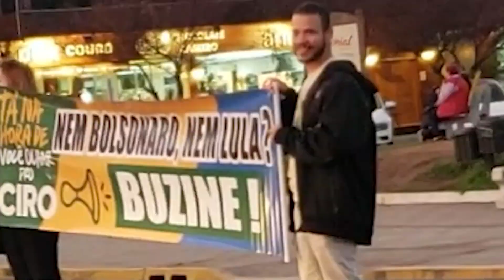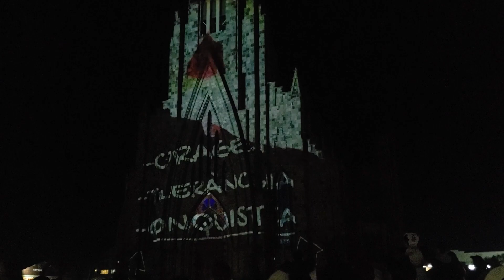CONHECENDO CANELA E UMA DAS IGREJAS MAIS LINDAS QUE JÁ VI ⛪ - Serra Gaúcha #8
Olha eu aqui de novo! Continuando essa série pela Serra Gaúcha, dessa vez eu fui conhecer a cidade de Canela. Visitei alguns pontos turísticos, lojas e lanchonetes da cidade como a Rua Coberta de Canela e a Casa da Velha Bruxa. Passeei pela Rua Borges de Medeiros até chegar na Catedral de Pedra, oficialmente, Igreja Matriz de Nossa Senhora de Lourdes. Assistimos o belo espetáculo que costuma acontecer todos as noites, às 20h30 (Os horários e disponibilidade dos shows podem variar conforme a época). Me emocionei com o show de luzes e recomendo para qualquer pessoa assistir, caso visite a região. Valeu por assistir!

🎶 *Músicas (em ordem de exibição):*
*• First Class - DJ Williams:*
Música fornecida pela Biblioteca de Áudio do YouTube